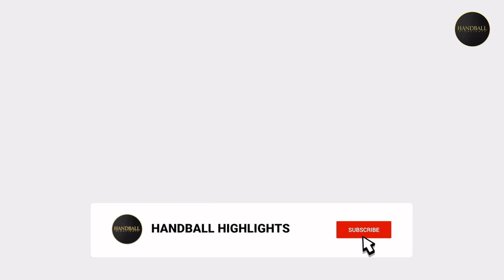Lomza Vive Kielce vs FC Barcelona (Handball EHF Champions League 2021)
In this Video we show you the Match Highlights from the Game Lomza Vive Kielce vs FC Barcelona. This is the 8th Matchday in the Handball EHF Champions League (EHF European Handball Federation).

Group B is very exciting and balanced, here is the table: 1. Lomza Vive Kielce 2. FC Barcelona 3. KC Veszprem 4. PSG Paris Saint Germain 5. Motor 6. SG Flensburg - Handewitt 7. FC Porto 8. Dinamo Bucharest

✅ Credits:
European Handball Federation (EHF)